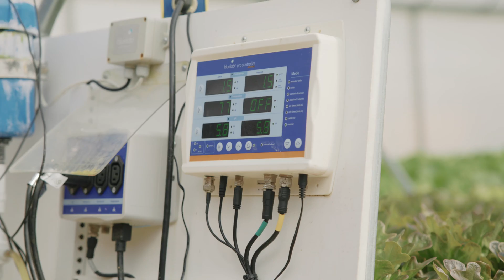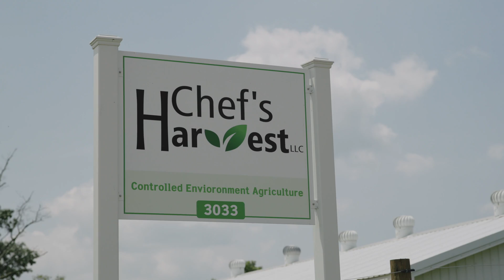Locally Grown - Chef's Harvest Hydroponic Greenhouses | CropKing Inc.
Chef's Harvest is located in Millersburg, OH and owned and operated by Matt Yoder. Watch this video for Matt's unique solution to greenhouse labor, and his thoughts around expansion to better serve his existing customers.

For over 35 years, CropKing has been the leader in controlled environment agriculture. We've manufactured and sold greenhouse structures, hydroponic growing systems, growing supplies, and education materials. We also offer a 2-day grower workshop or a 5-day intensive training for anyone interested in hydroponic growing.